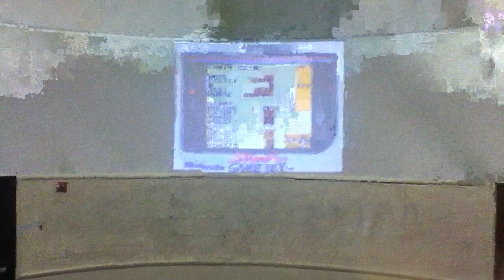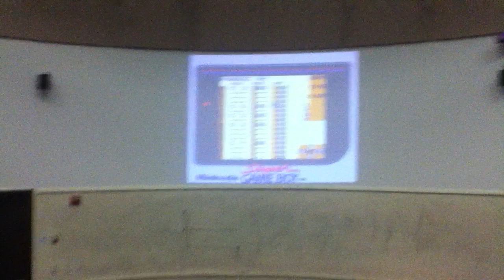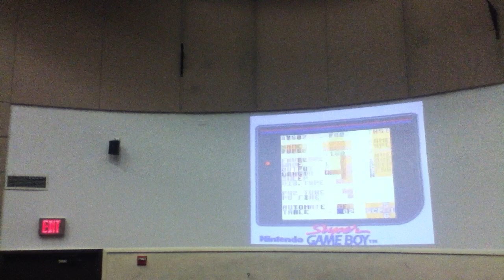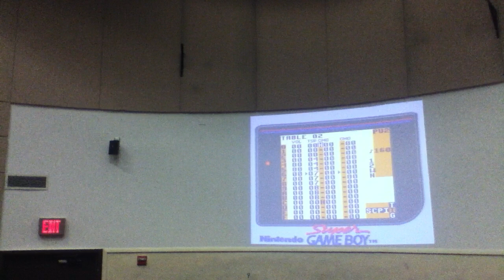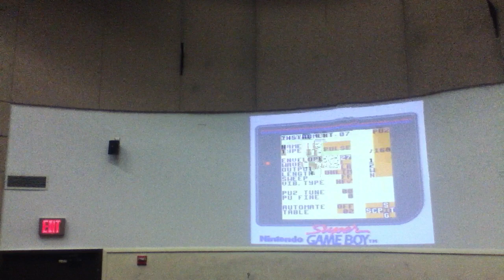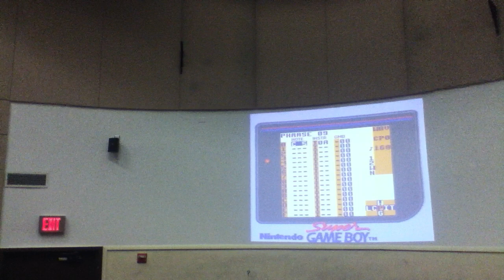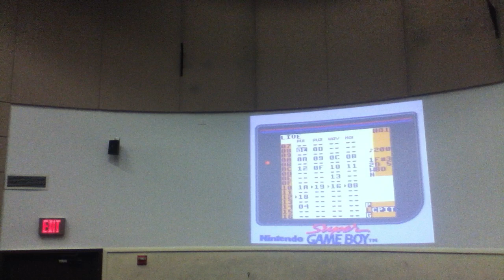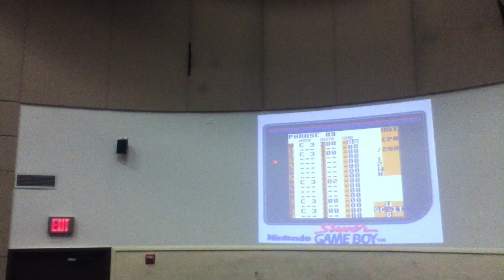Rochester Chip April 2012 LSDJ Workshop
Nick Maynard leads an instructional seminar on the basics of LSDJ.  Beginners lesson.

At the end (45:00) Nick plays a WIP song, listen to the finished version